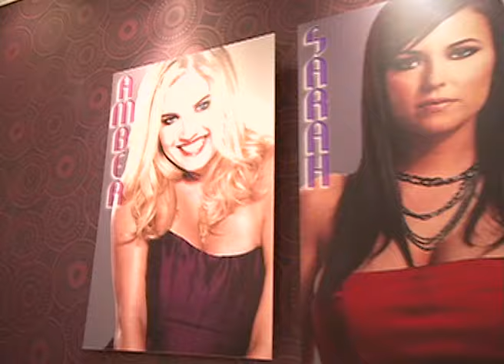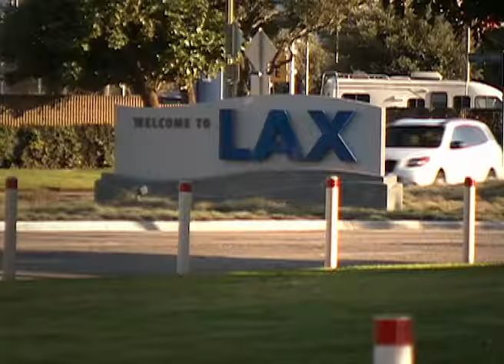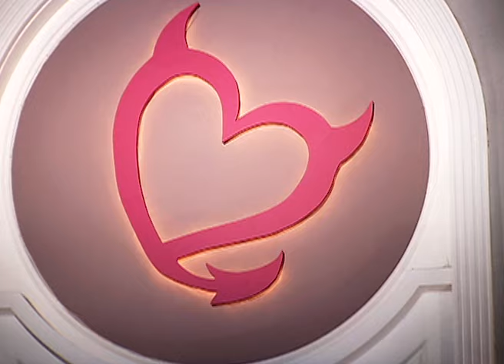Final Four Face Eliminations! - Love Games - Dating Show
The final four contestants face emotional eliminations and intense decisions in this episode of Love Games. With deep emotional connections at stake, who will rise in this competitive dating showdown? Watch the romance and rivalry unfold in this epic relationship test!

Love Games S01 E08

0:00 - Previously on Love Games
1:10 - Final Four Revealed
2:27 - Emotional Solo Dates Begin
4:43 - Romantic Rides in Beverly Hills
10:24 - Competitive Dating Intensifies
14:53 - Tensions Rise Before Elimination
20:24 - Trust and Jealousy at Play
28:40 - Romantic Elimination: Final Decision
35:04 -  Relationship Showdown: Matt vs. Justin
38:38 - Amber’s Decision: The Winning Couple

🚨 Tune in to Love Games on Banijay Reality! See if former Bad Girls Club stars find true love amidst fierce competition and mansion drama!

Love Games brings three former Bad Girls Club stars into a mansion where eligible bachelors compete for their affection through outrageous challenges and lively group dates. Drama unfolds as the girls navigate alliances, arguments, and eliminations to find their perfect match. Ultimately, only one Bad Girl and her chosen beau will triumph in this unpredictable quest for love.

Welcome to Banijay Reality, your ultimate destination for mind-blowing moments from the most outrageous and unpredictable TV shows. Get ready to embark on jaw-dropping experiences, wild adventures, and unscripted chaos that will leave you craving for more. With an incredible lineup of shows like Tabatha Takes Over, Flavor of Love, and Fear Factor, there's never a dull moment.

Craving wild and unpredictable TV? Check out Banijay Reality’s latest uploads for jaw-dropping moments and mind-blowing chaos. Your next obsession starts here! 📺🔥

Love the unscripted chaos of Banijay Reality? Dive into real-life stories and compelling documentaries on Banijay Documentaries. Discover our top recommendations now! 📚🎬🌍

Ready to go beyond the outrageous? Dive deeper with Banijay’s diverse channels for adventures in food, documentaries, and more. Your journey across genres begins here! 🌍📺✨